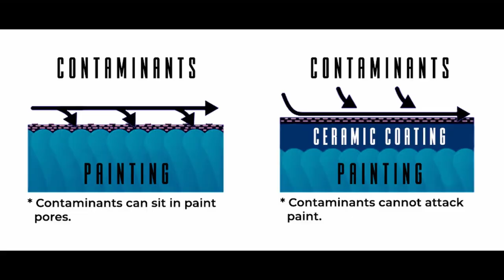អ្វីទៅជា ceramic coating? Part 1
តើការ Coating គឺជាអ្វី? វាផ្ដល់សារៈប្រយោជន៍អ្វីខ្លះដល់រថយន្តរបស់យើង?ចឹងថ្ងៃនេះយើងនិងមកមើលនៅការ coating ពី Carpro Cambodia ទាំងអស់គ្នា